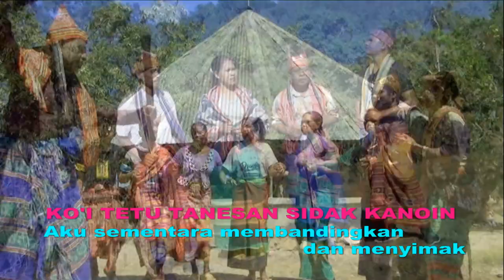Tebe Terbaru#TEBE SUKAT#Cipt/Voc: Kornelis S,Frida Klau,Domi B,Jefri Manek.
Tebe Sukat mengisahkan jalinan kasih para kaum muda ketika melantunkan tarian tebe.